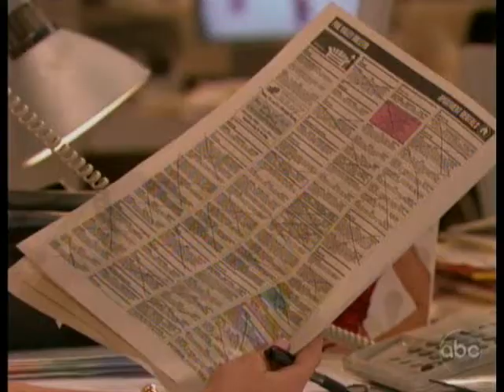AMC 5/28/10 Part 7